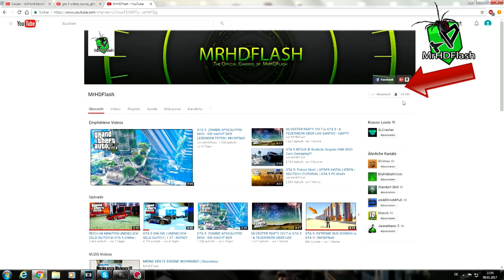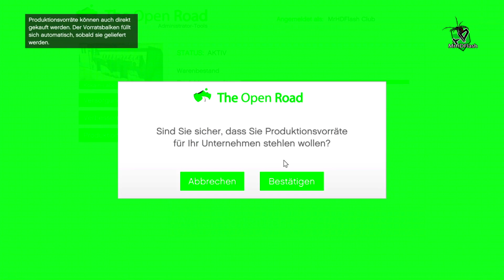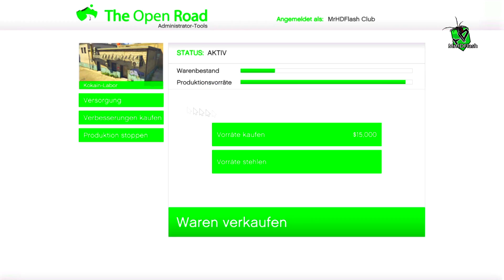260.000$ IN WENIGEN MINUTEN GTA 5 ONLINE SOLO UNENDLICH GELD GLITCH | DEUTSCH/GERMAN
GTA 5 Online : SUPER EINFACH MILLIONÄR WERDEN | Deutsch /German

⇓ ⇓ MEHR INFOS ⇓ ⇓
Designs und Musik
►Playstation 4
►Playstation 3